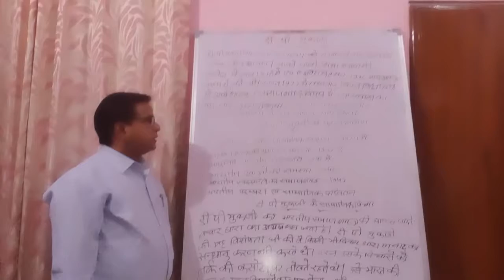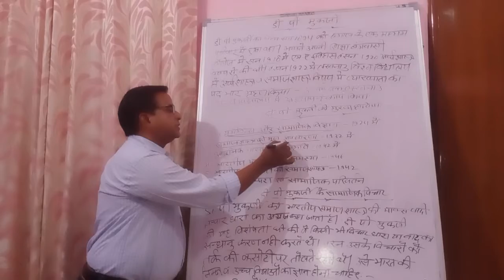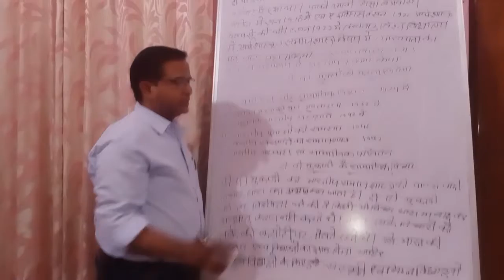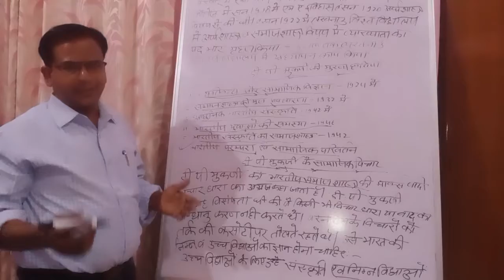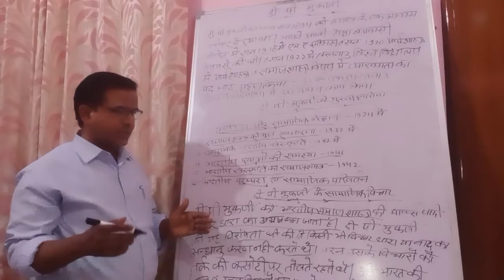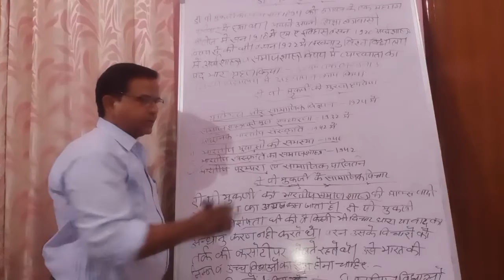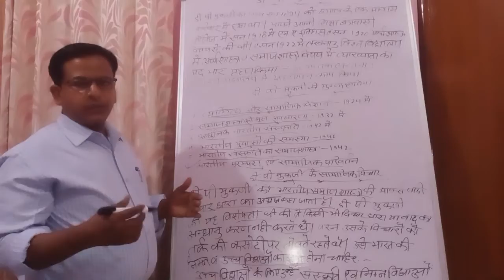B.A III PAPER I VIEWS OF D. P MUKERJEE ON SOCIOLOGY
Jr Verma